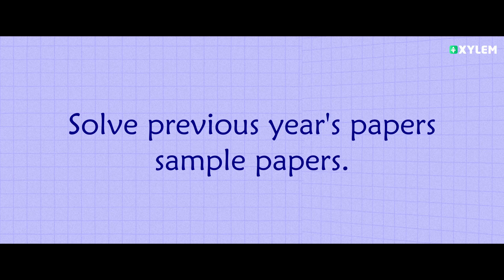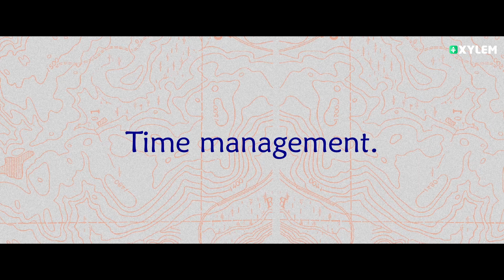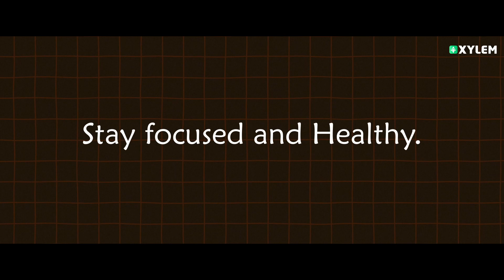Preparation Tips For English Exams | Xylem Class 9 CBSE